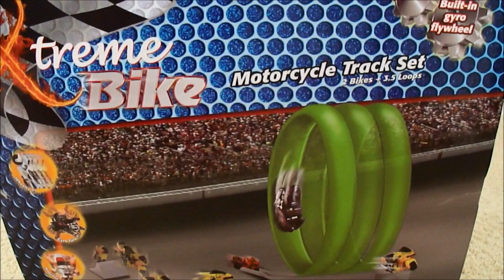Clearance en Walgreens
Juguetes a $2.59 en Walgreens!

thank you Freesound.org for the sound effects.